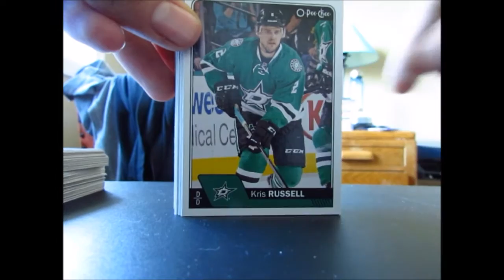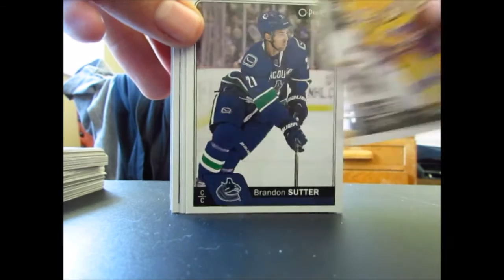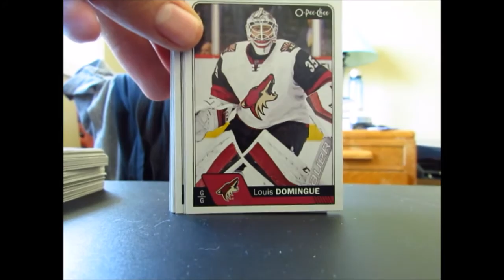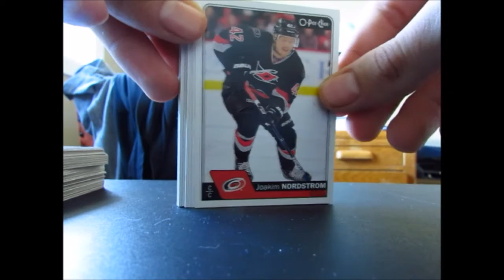Looking to Make Some Trades!!!